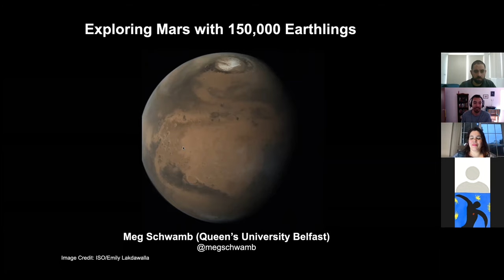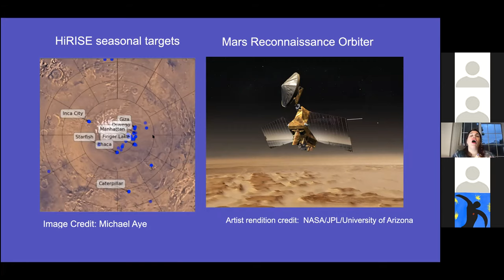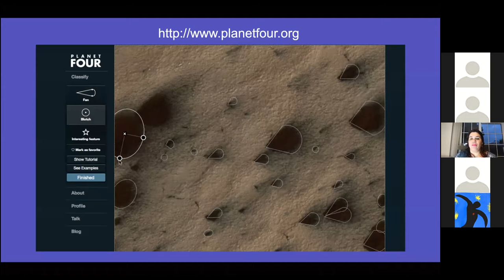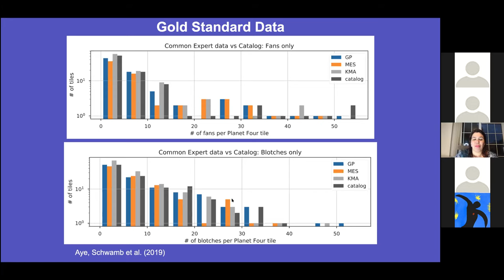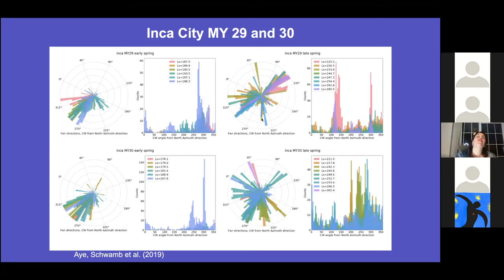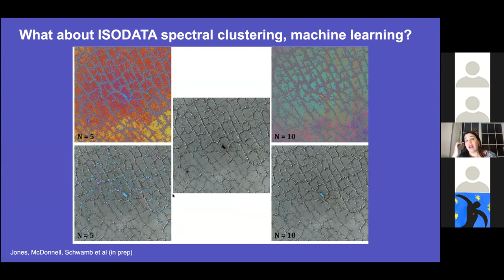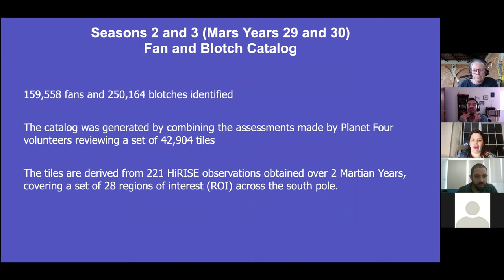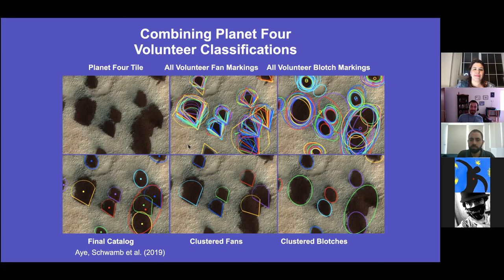Coloquio IRyA 2020.10.22 - Megan Schwamb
Speaker info: Dr. Megan Schwamb, Lecturer, Queen's University Belfast.

Title: Exploring Mars with 150,000 Earthlings
Abstract:
Planet Four and Planet Four: Terrains are citizen science projects mining Mars Reconnaissance Orbiter (MRO) images to explore how the south pole of Mars is sculpted by the never-ending cycle of freezing and thawing of exposed carbon dioxide ice. In the summer, carbon dioxide jets loft dust and dirt through cracks in the thawing carbon dioxide ice sheet to the surface where winds blow the material into the hundreds of thousands of dark fans observed from orbit. Planet Four enlists over 136,000 volunteers to map the sizes, shapes, and orientations of these fans in high resolution images. Planet Four is creating an unprecedented wind map of the south pole of Mars in order to probe how the Martian climate changes over time and is impacted year to year by dust storms and other global-scale events. Planet Four: Terrains, aims to study the distribution of the jet process across the south pole and identify new targets of interest for MRO. Over 12,000 people have helped identify the channels and pits (dubbed araneiforms) carved during the jet formation process. In this talk, I'll give an overview of Planet Four and Planet Four: Terrains and present the latest results from these projects